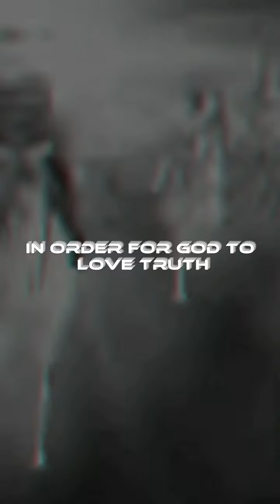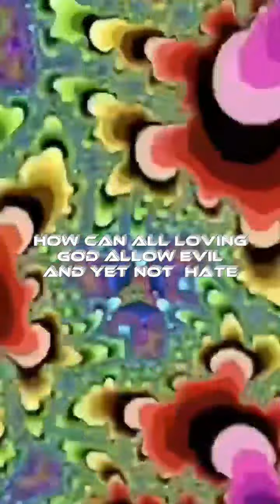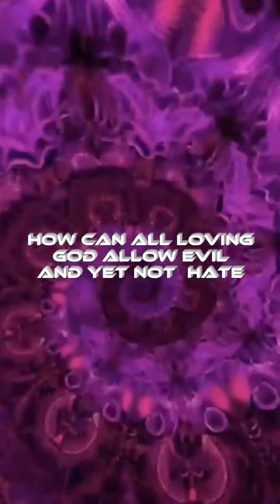Is God evil?